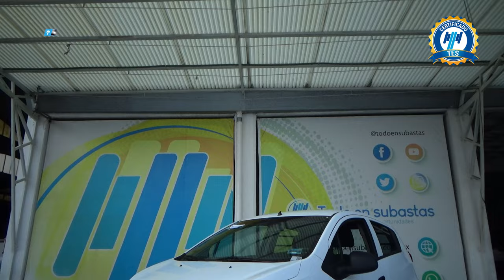Chevrolet / Beat / 2021 - 30688